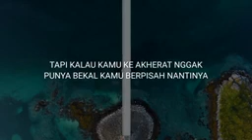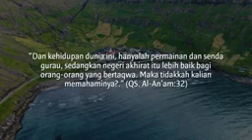CERAMAH UST. ADI HIDAYAT - AWAS TERJEBAK PERMAINAN DUNIA | Salingka Sayang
SALINGKA SAYANG

CERAMAH UST. ADI HIDAYAT -
AWAS TERJEBAK PERMAINAN DUNIA | Salingka Sayang